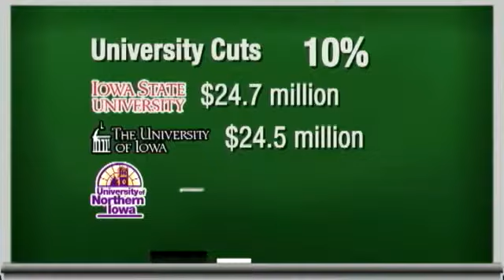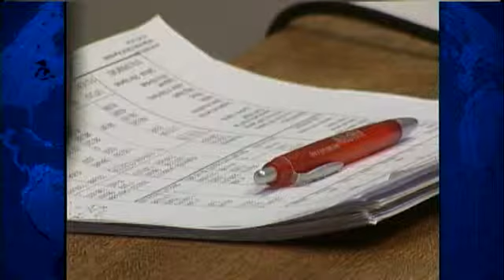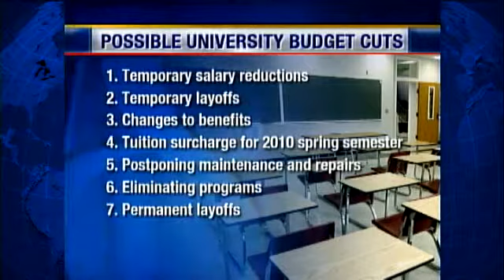Regents Chop $60 Million From University Budgets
Members of the Iowa Board of Regents have moved ahead with a hiring freeze and hinted that students could pay more in tuition next semester.